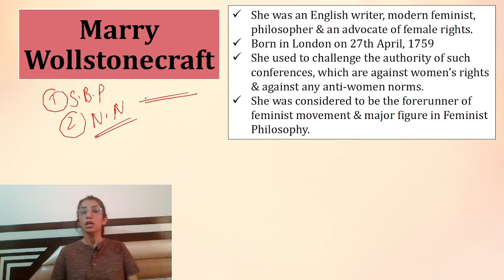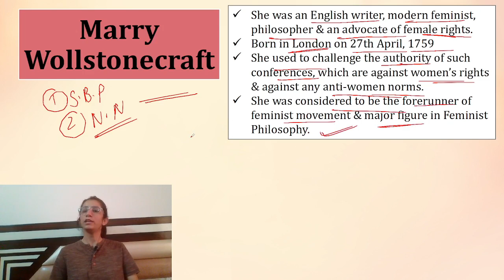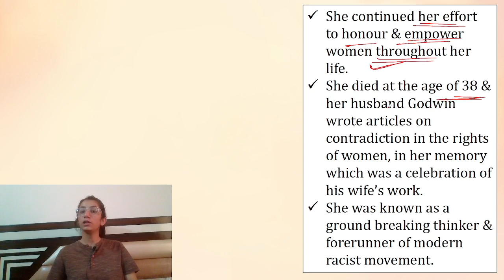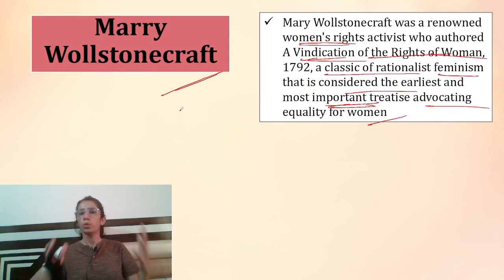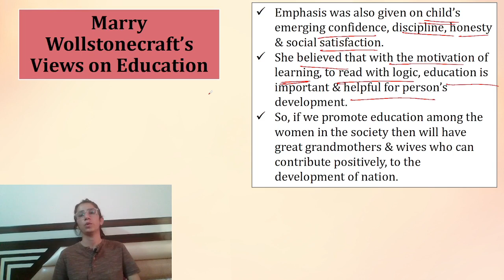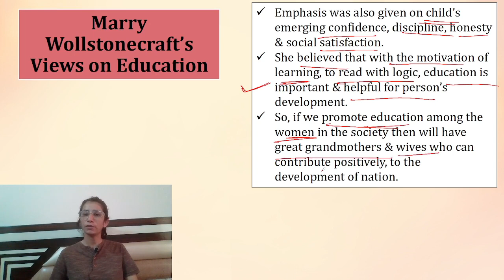Marry Wollstonecraft | Educational Thinkers | B.Ed./M.Ed./UGC NET Education/SET | Inculcate Learning